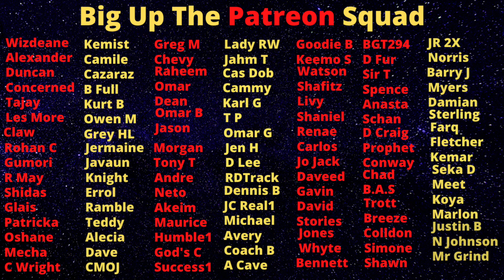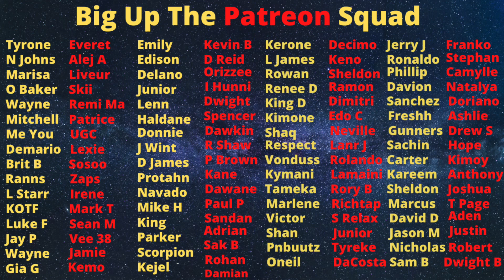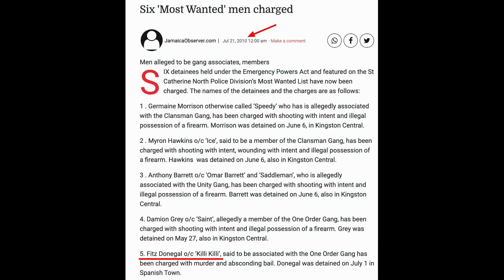Spanish Town 87 "Killy Killy" Gets Killed As badness Catch Up To Him